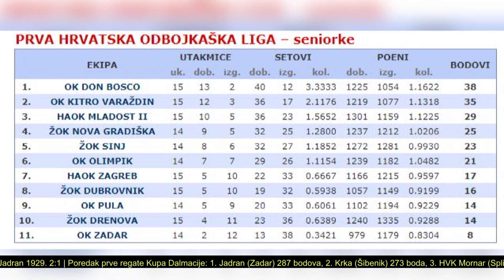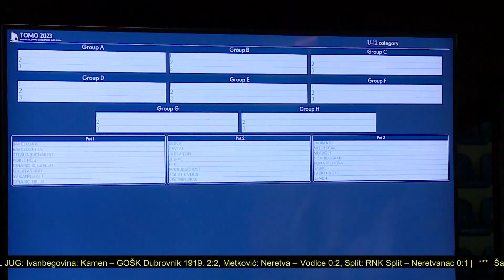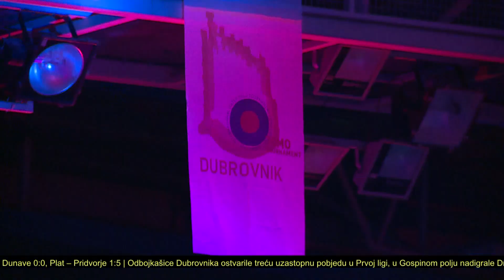TIME OUT Maro Franić, Leonardo Barić i Srđan Gavranić